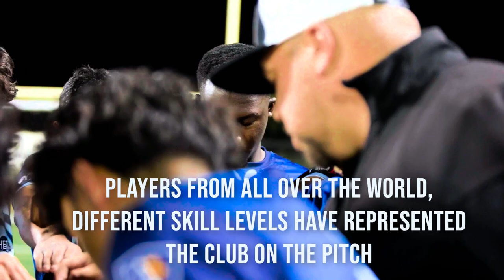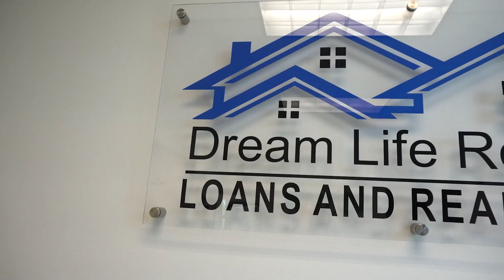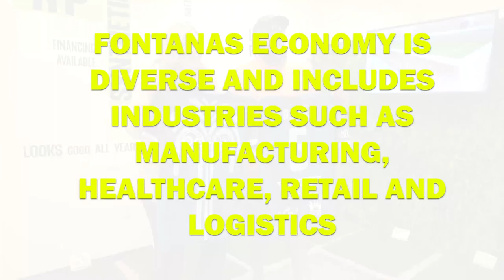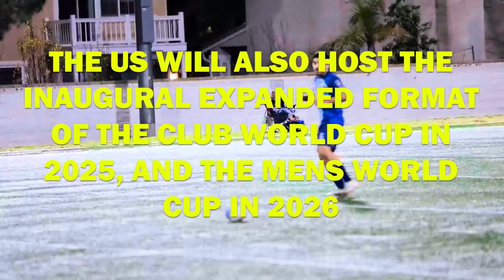FONTANA LEGACY F.C-EP.3-IF YOU BUILD IT THEY WILL COME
Mini Series documenting Fontana Legacy's journey to become a great soccer club. Featuring Aspiring professionals, current and former professionals, coaches, agents and more.

Produced By: Angel Rodriguez
Directed By: Angel Rodriguez
Shot By: Ambitious Shots, Makala Bell
Model: Makala Bell
Follow Fontana Legacy on IG: @fontana_legacyfc